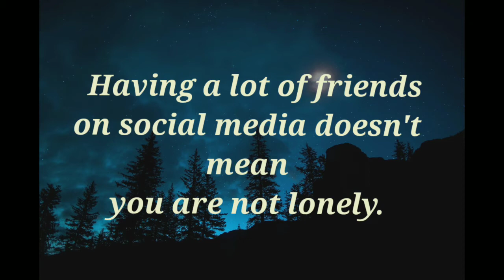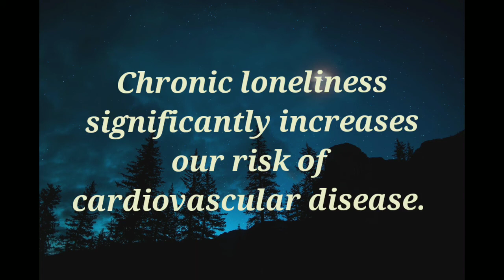|| Psychology Facts About Loneliness ||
Psychological facts
Psychology
Facts
Facts.